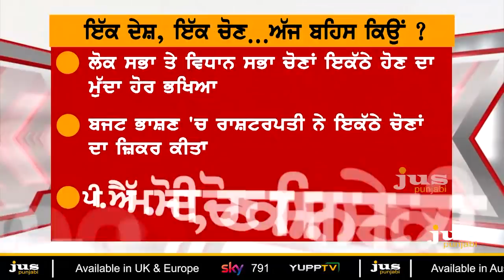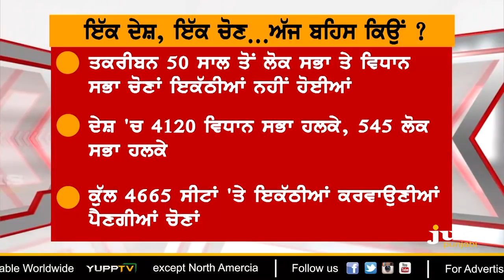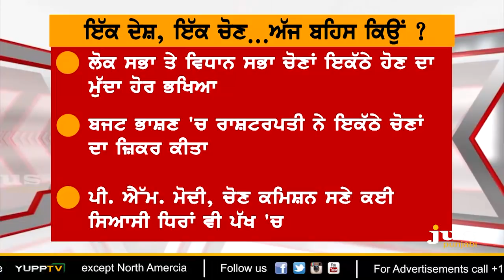One Nation, One Election: How many Challenges? || To The Point || KP Singh || Jus Punjabi